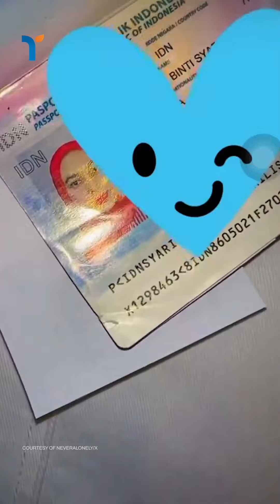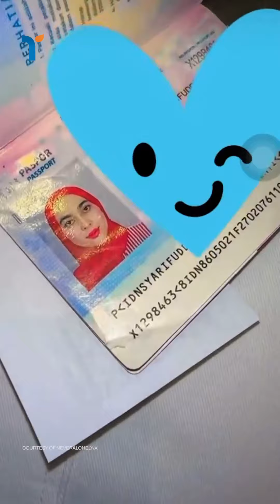Selebgram Asal Aceh Gagal Terbang Gegara Paspor Lecet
Sebuah akun Twitter alias X mengunggah video dan foto selebgram asal Aceh, Cut Melisa, yang gagal terbang ke Thailand dari Kualanamu Medan. Dalam video yang viral, Cut Melisa terlihat berada di counter check-in untuk mengecek paspornya. Cut Melisa, pengusaha butik di Medan (@cut_melisa_store), mengungkapkan ketidaknyamanannya dalam postingan Instagram setelah gagal terbang ke Thailand karena paspornya yang sedikit lecet ditolak oleh petugas Air Asia di counter check-in.

Dalam Instagram story-nya, Cut Melisa mengaku dipersulit oleh petugas bernama Dea, yang memperlambat proses check-in hingga ia ketinggalan pesawat. Cut Melisa menambahkan bahwa pihak imigrasi mengizinkannya terbang, namun petugas tersebut mempersulitnya. Ia juga menunjukkan segepok uang untuk membeli tiket baru akibat gagal terbang. Sementara itu, petugas bernama Dea tampak santai dan tidak menghiraukan keluhan Cut Melisa, yang menegaskan bahwa tindakannya akan mendapatkan balasan.